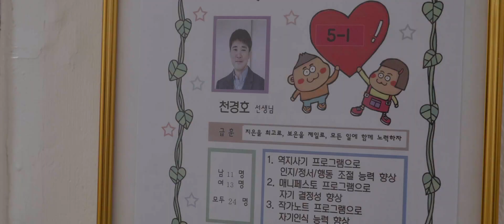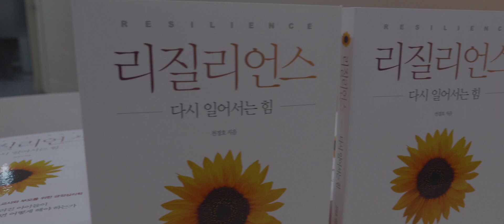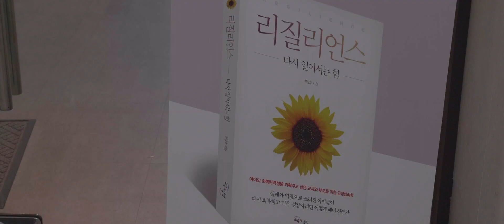Vol.6 제자들이 저보다 더 훌륭한 사람이 되어야 해요. | 천경호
'사람의 진심을 담은' 라이프아카이브 Vol6. 천경호
초등학교 교사 📙리질리언스 저자
"아이들 스스로 자신을 소중히 여기면 좋겠어요. 자기가 가지고 있는 가능성을 최대한 발휘할 수 있도록 그렇게 노력하는 삶을 살기를 바라는 거죠. 아이들이 스스로 포기하지 않으려면 교사가 아이들을 포기하지 않아야 된다고 생각해요. 그럼에도 제 스스로도 아이들에게서 실망할 때가 많죠. 그런데 실망은 기대가 큰 만큼 실망이 크잖아요. 무엇보다 그 기대를 놓지 놓지 않은 게 가장 중요해요. 그리고 아이들은 성인이 아니거든요. 당연히 실수하고 또 실수하고 또 실수할 거라는 걸 알고 있죠. 그럼에도 불구하고 계속 기회를 주고 더 노력할 수 있도록 옆에서 격려해주는 것이 그게 교사의 역할이 아닌가 싶어요."